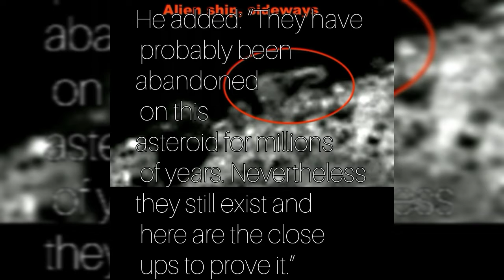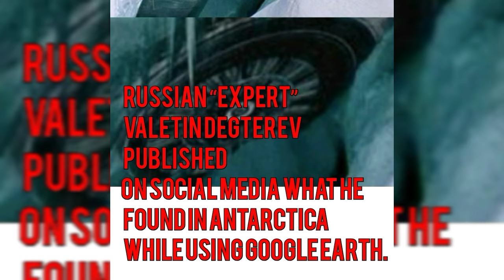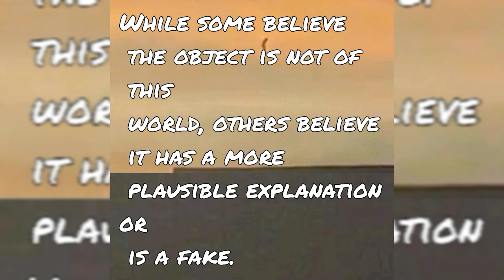COMETS🔥.. HUMANOIDS👀 👽UFOs👽.. & 📡Structures🗿....🤔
(Matt Ebert YT Channel for intro credit)